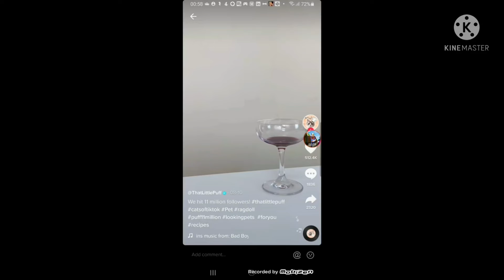Ding Ding 0.5x